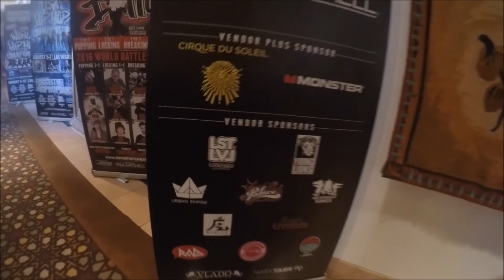Las Vegas twice in one year! || HHI2016 (GoPro Hero 4)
I was lucky enough to go to Vegas twice this year in the space of 3 months! First was with my Mum, Nanna and Aunty in June for my birthday trip and the second time was with my Dad, Nanny and my sister in August for their birthday trip and to watch the Hip Hop Internationals!
Here's a super short video of my travels in Las Vegas from both trips. There was so much footage that didn't even make it into the video because the song is only just under 3 minutes :( How do you other people do it??? Anyways hope you all enjoy :)

Song: Major Lazer ft Nyla & Fuse ODG - Light It Up